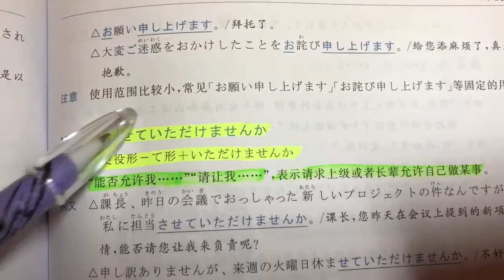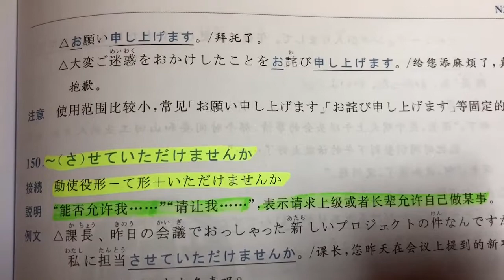JLPT N2 日本語能力試 | 藍寶書 文法 | 日文教學 | Day 69［黑貓響子］